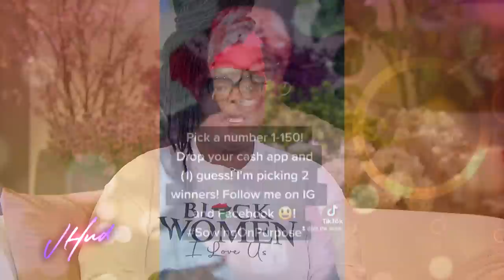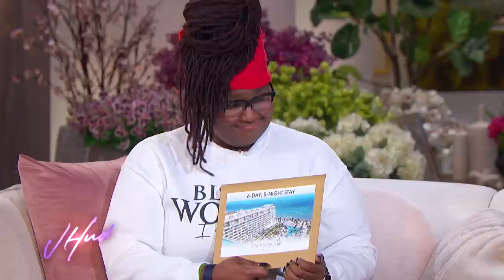Debbie Allen: Wednesday, January 18 | The Jennifer Hudson Show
Debbie Allen promotes the Debbie Allen Middle School.

Jennifer welcomes Patina Restaurant’s Water Sommelier Martin Riese from Los Angeles, CA for a water tasting demo.  Martin, who started his culinary journey in Germany, is known as the world’s foremost expert on water and advocates to raise awareness of water inequity and to prioritize water throughout the world!

Jennifer welcomes Lyn Thomas from Birmingham, AL, who started the financial acts of kindness program “Sowing On Purpose” on social media after losing her job in 2018.  Lyn takes a portion of every paycheck she receives and donates it to people who need it whether it’s paying form someone’s lunch, giving away money at random, or sponsoring a family during the holidays.